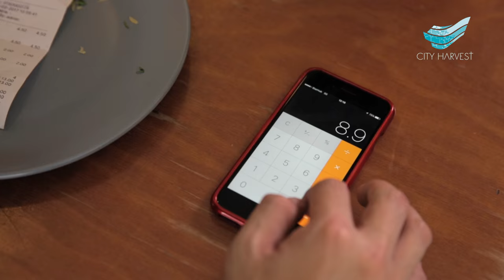City Harvest Church: Things Not To Do On Valentine’s Day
This Valentine’s Day, the Drama, Creative and Media departments of City Harvest Church teamed up to produce a spoof presentation, “Things Not To Do On Valentine’s Day”. Have a laugh at the hilarious scenarios and perhaps pick up a valuable tip or two on how to become a winner at love!

Drama Directors:Cassandra Yeo  & Jaslynn Khoo

Creative Director: Mark Kwan

Director of Photography: Lucas Chia

Scriptwriters: Jaslynn Khoo & Bernard Loh

Editors: Mark Kwan & Lucas Chia

Sound Designers: Mark Kwan & Lucas Chia

Location Sound Recordists: Tavia Poh, Ronald Teng & Doreen Ng

Post-Audio Mix Engineer: Tavia Poh

Location Manager/Script Supervisor: Michelle Toh

1st Camera Assistant: Seth Gan

2nd Camera Assistant: Joey Lim

Actors: Mike Kwah, Chloe Liew, Foo Chay Yeow, Audrey Lim, Cassandra Yeo, Lim Wee Lee, Jaslynn Khoo & Bernard Loh

VO Talent: IIvan Chia

Prop/Set Dressers: Lim Chin Hock & Eunice Wong

Costume Stylist: Vivien Yap

Makeup Artists: Benedict Choo, Jouviet Han, Evangelyn Koh & Michelle Pramkumar

Location: One Man Coffee

Special Thanks: Kezia Yee & Cindy Lim